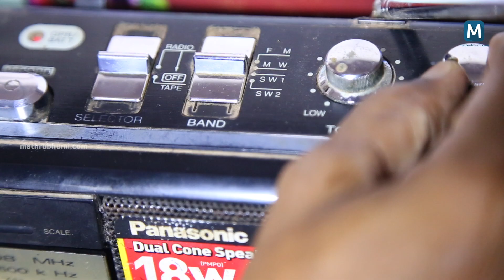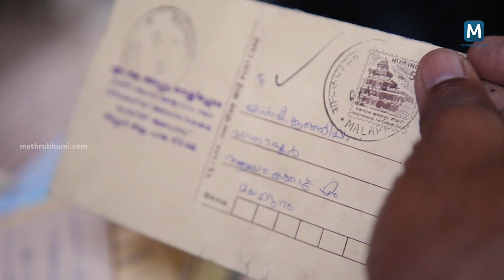എഴുതുന്നത്.... നഫീസ, കുഞ്ഞിപ്പ പന്താവൂര്‍ | Mathrubhumi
വാര്‍ത്തകളും വിശേഷങ്ങളും അറിയാന്‍ റേഡിയോക്കു മുന്നില്‍ കാത്തിരുന്നൊരു കാലമുണ്ട്. അന്നത്തെ പരിപാടികള്‍ക്കു കാതോര്‍ത്തിരുന്ന പലര്‍ക്കും സുപരിചിതമായ പേരുകളാണ് നഫീസ, കുഞ്ഞിപ്പ പന്താവൂര്‍. ആകാശവാണിയിലെ വയലും വീടും ചിത്രഗീതം തുടങ്ങി മിക്ക പരിപാടികളിലേക്കും മുറതെറ്റാതെ കത്തയക്കുന്ന ദമ്പതികള്‍. കഴിഞ്ഞ മുപ്പത്തിയൊമ്പതു വര്‍ഷത്തിനിടെ സമകാലിക-സിനിമാ-കാര്‍ഷിക വിഷയങ്ങള്‍ പ്രതിപാദിച്ചുള്ള കുഞ്ഞിപ്പയുടെയും നഫീസയുടെയും കത്തുകള്‍ വായിക്കാത്ത മാധ്യമ സ്ഥാപനങ്ങളും കുറവായിരിക്കും. കത്തെഴുതാത്ത ഒരുദിവസം പോലും കടന്നുപോയിട്ടില്ലെന്നു പറയുന്നു കുഞ്ഞിപ്പയും നഫീസയും...